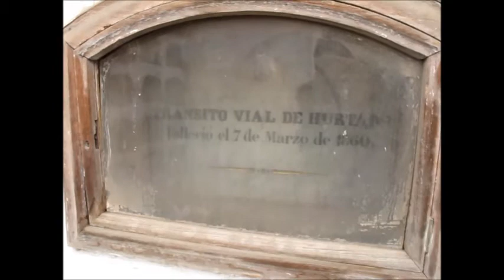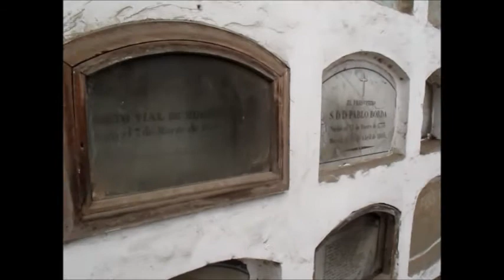Nombres de antaño en el Cementerio Presbítero Maestro: la Tumba de Tránsito Vial de Hurtado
Dentro del primer cementerio civil de América, el Presbítero Matías Maestro -antes conocido como el Panteón o Cementerio General- existen personajes de pintorescos nombres. Uno de ellos es Tránsito Vial de Hurtado, ubicado en uno de los sectores más antiguos del Presbítero y redescubierto hace poco por Gonzalo Torres. Eduardo Vásquez, historiador del arte y administrador de la página en Facebook 'Amigos del Presbítero Maestro' nos brinda información sobre el nombre.